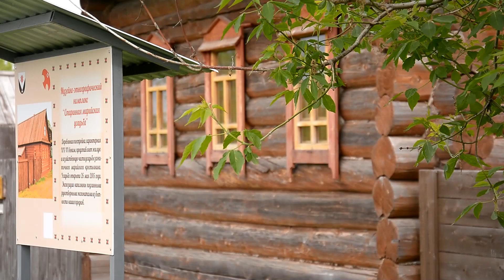Экскурсия в Шоруньже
Шоруньжа Унчо Шоруньжинский этно-культурный комплекс Старинная марийская усадьба